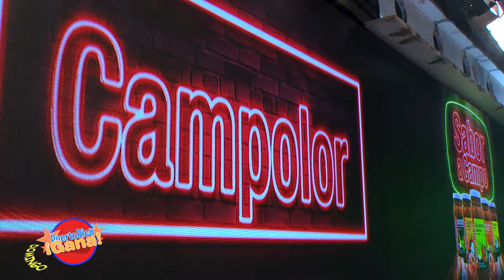06 PR GANA 06 20 21